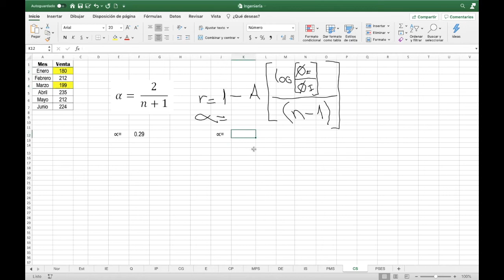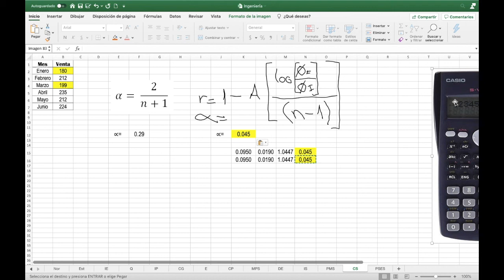Como sacar el Coeficiente de Suavización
Que se debe de tomar en cuenta para calcular el coeficiente de suavización